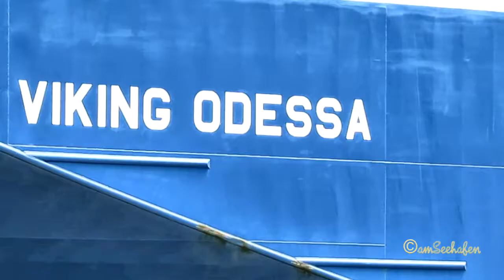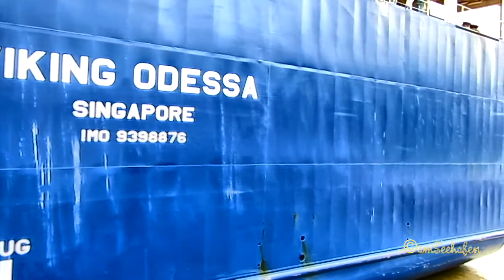VIKING ODESSA 9V7982 IMO 9398876 Emden